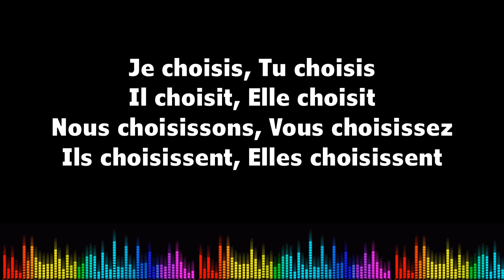♫ Imparare il francese ♫ Coniugazione I Choisir I Présent de l'indicatif